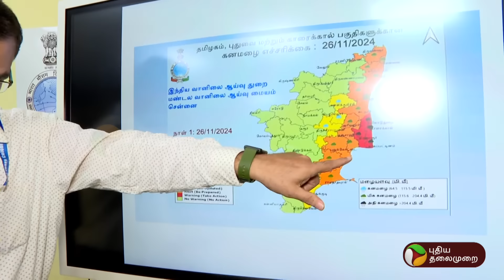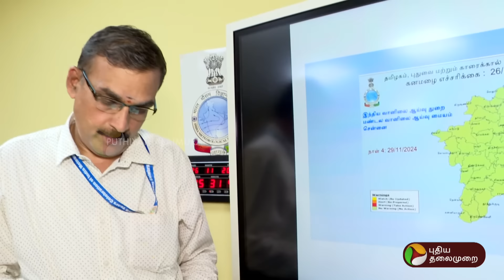புயல் எங்கு கரையை கடக்கும்..? நொடிக்கு நொடி மாறும் வானிலை.. முன் கூட்டியே கணித்த பாலச்சந்திரன்! |PTD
புயல் எங்கு கரையை கடக்கும்..? நொடிக்கு நொடி மாறும் வானிலை.. முன் கூட்டியே கணித்த பாலச்சந்திரன்! | Weather Update | TN Rain | PTD